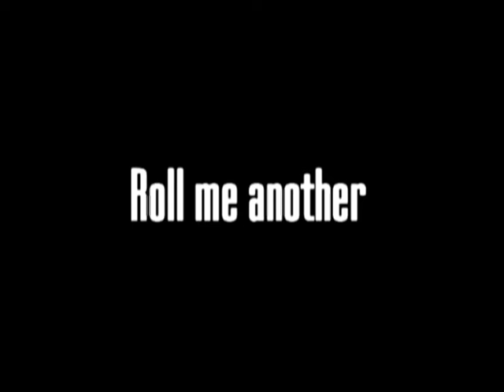Roll Me Another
We all know trolls have been on it for years...